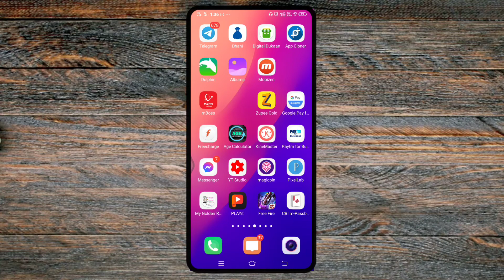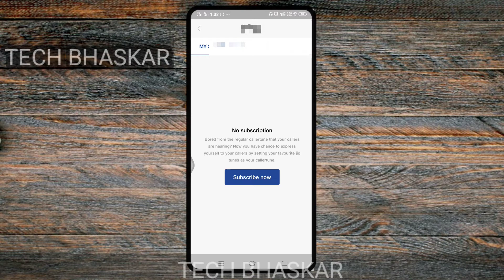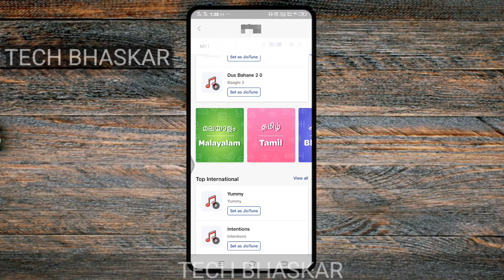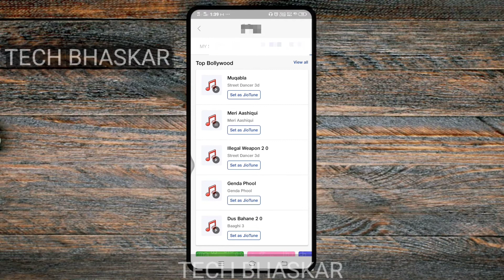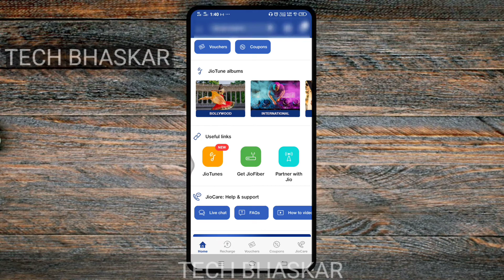how to set Jio tune ! Jio sim per helotune kaise set kare !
Gyes Mera name hai bhaskar, or ap dhekreho Tech Bhaskar YouTube channel.

About this video:- Hlw friends main aplogoko a bataya huu ki kaise aplog apni phone per Jio tune set karsaktee ho,video pe fully step by step bataya huu too video ko skip na karke end Tak dekte rahehe.

Cover topic:-
🔘How to set Jio tune

                          🖐️ Keep saporting🖐️
                             💓 Need help❤️

👬Apne bhai ke liye video ko shere kardena👬